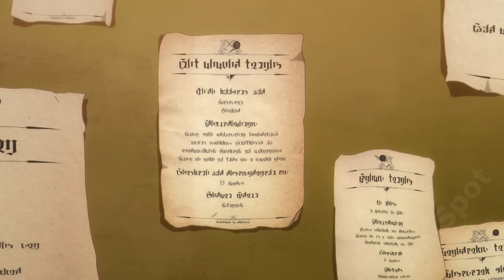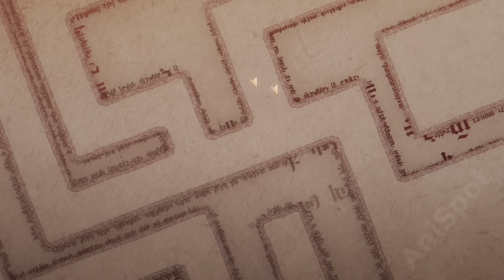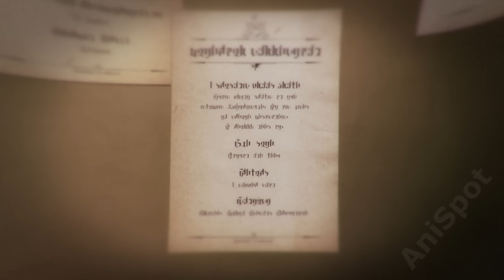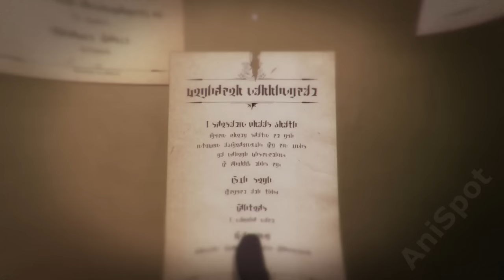Low Rank Warrior Reincarnated as Skeleton, Evolves and Becomes Powerful Vampire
00:00 Parts 1-8
01:14:00 Part 9
01:25:11 Part 10
01:36:13 Part 11
01:45:55 Part 12 Final Ep